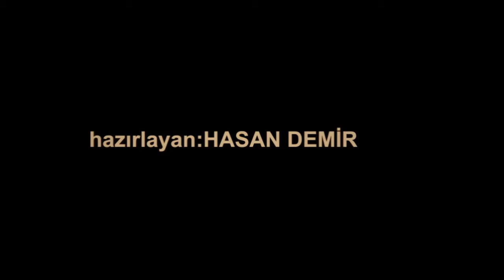ŞARKÖY FOTOĞRAFLARI 22 ŞUBAT 2019 / 9 = 583 =